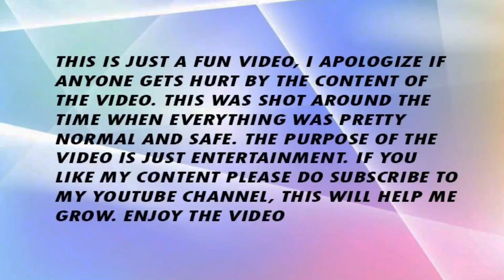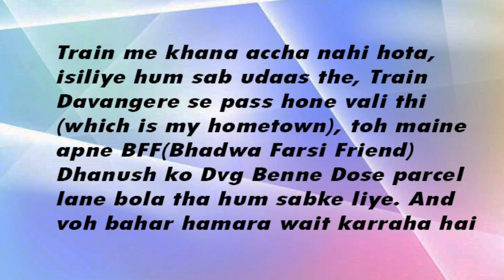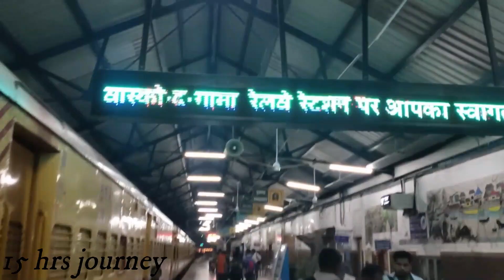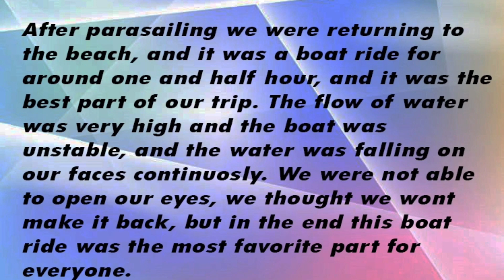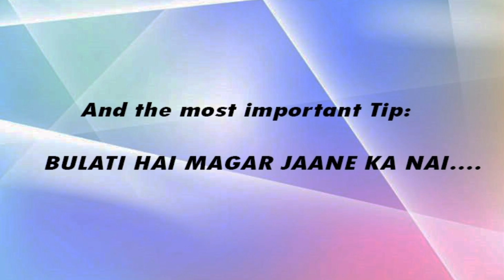Vlog-1 || GO GOA GONE || Illiyaz Khan || Budget trip to goa ||Scuba Diving, Parasailing|| Full masti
Hello Everyone... Hope everyone is doing good. This is a travel vlog when I went to GOA with my friends.
SORRY for not posting videos regularly, I was very busy in the past few months. I will try to post videos as much as possible.
This video can help as guide to the people who are planning to go to GOA.
Goa is a very beautiful place and I have covered most of the important places.
Here are some details which may help anyone plan his trip:
Train- YPR Vasco Exp (07339)       Cost(375 per head)
Scuba and water sports- 2000 rs per person (Varies according to season)
Rented bikes- 300-350 rs for one day (2 persons)
Food is very costly so plan accordingly.
SHARE my videos with your friends as well. This will help me grow.
To the people who are there with me from the beginning, Thank you so much guys I LOVE YOU.
You are really very precious for me.

THANK YOU SO MUCH EVERYONE. Keep showering your Love and Blessings on me.